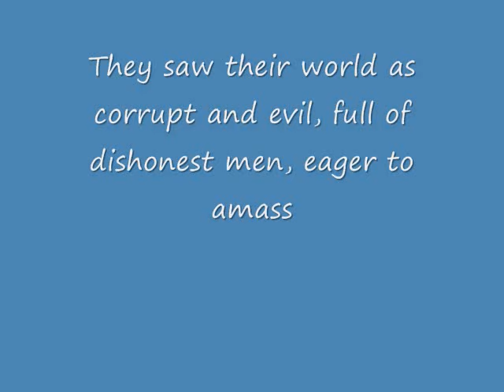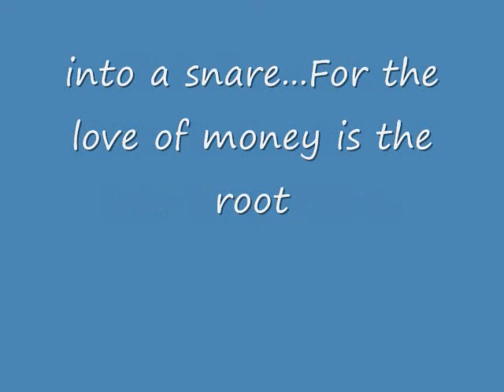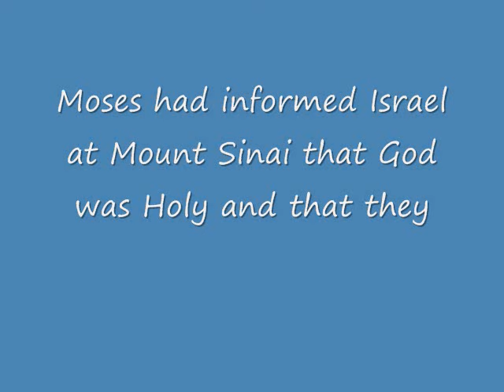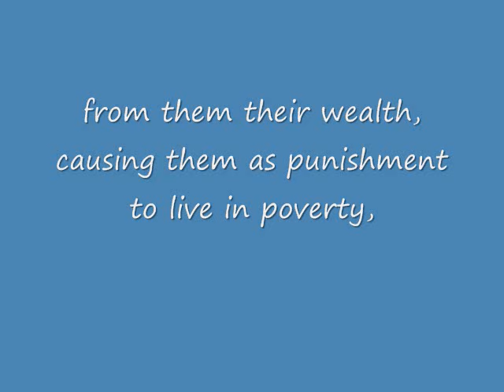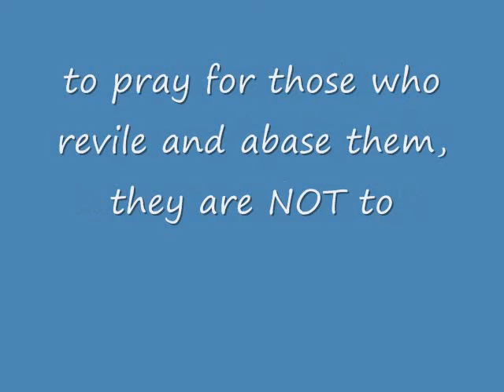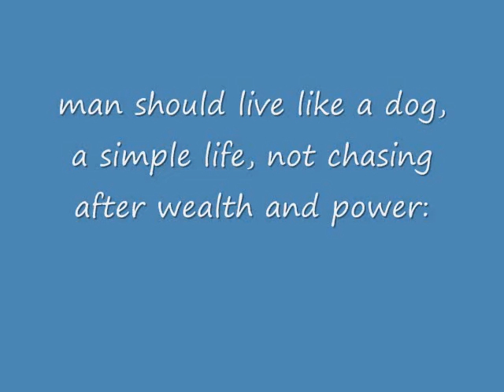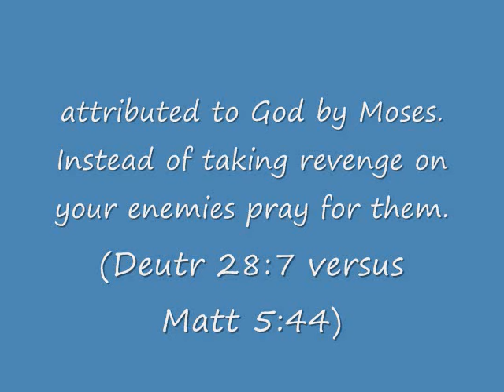Jewish Cynic Jesus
Jesus' life of poverty and his urging his followers to emulate him by embracing poverty too are traced to Hellenistic Greek notions popular in his world, particularly the Greek Philosophical School associated with the Cynics.